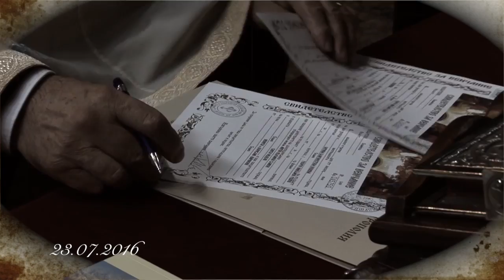Kilp-Goro i Beti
Klip na Svatbata na Goro i Beti